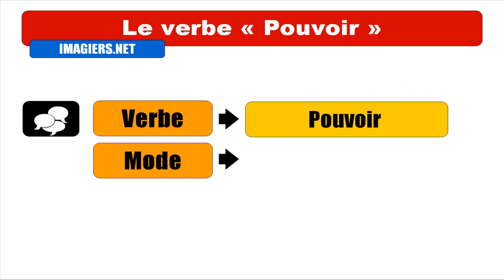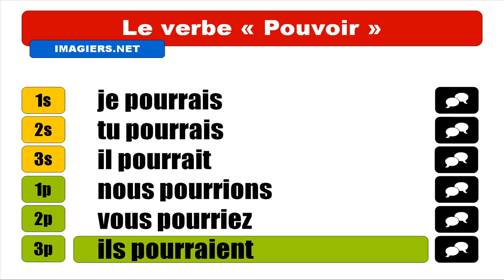APRENDER FRANCÊS = Pouvoir = Conditionnel Présent